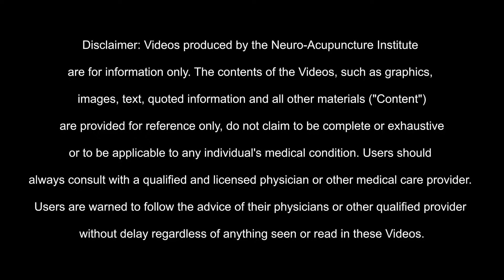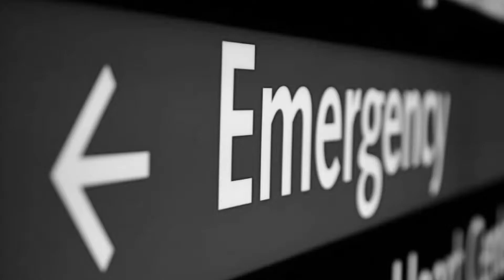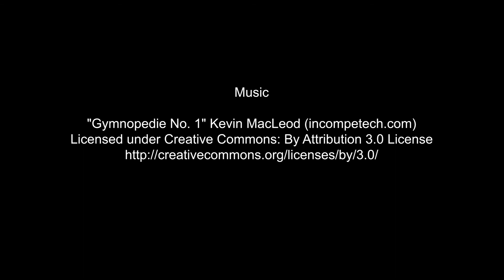Neuro-Acupuncture Institute, Patient Testimonial, Traumatic Brain Injury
After a traumatic accident Indigo Adakai was left with traumatic brain injury and with little hope for full recovery. With research Indigo turned to Dr. Jason Hao for treatment.
Dr. Jason Hao is a founder and instrucor at the Neuro-Acupuncture Institute.
Neuroacupuncture is a contemporary acupuncture technique integrating traditional Chinese needling methods and Scalp Acupuncture with western medical knowledge of neurology, neuroscience, and neurological rehabilitation. Neuroacupuncture is an advanced skill, most effective in the treatment of acute and chronic central nervous system disorders, often producing remarkable results with just a few needles.